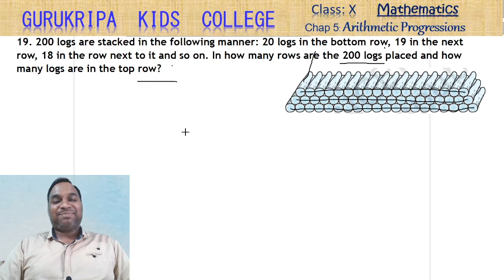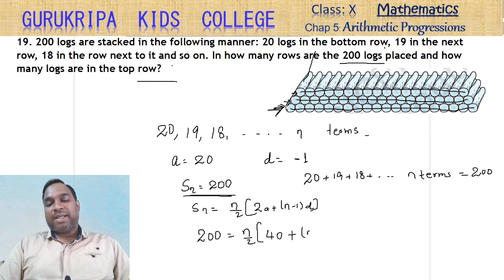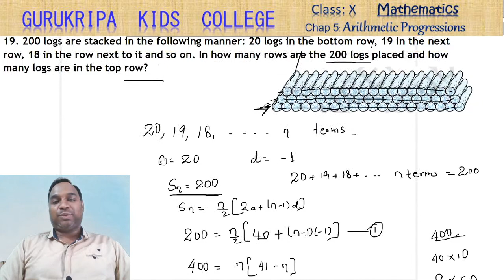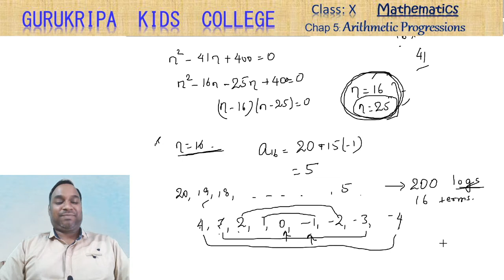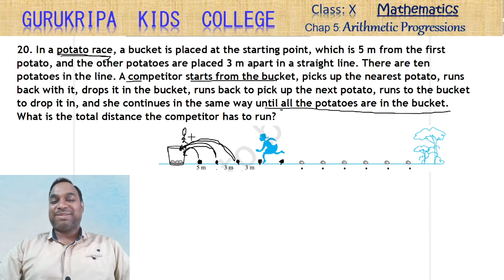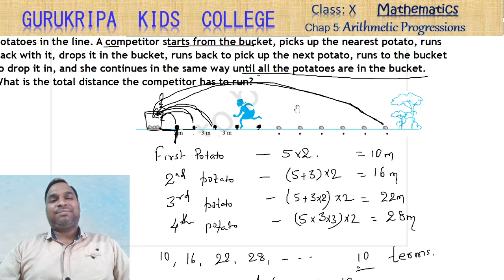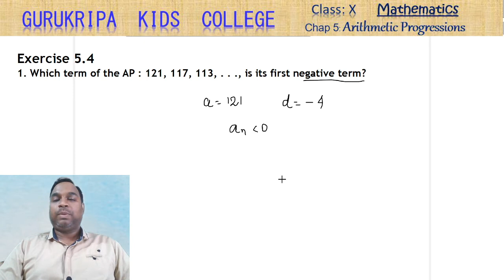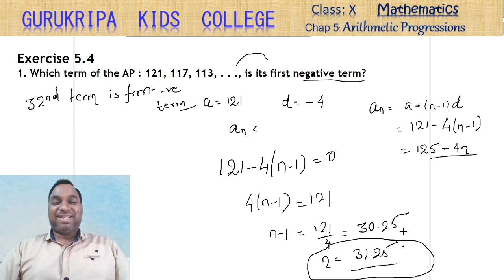Arithmetic Progressions Vid # 15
MATHEMATICS for CBSE Std. X students. Boards 2022
Chapter:  Arithmetic Progressions
Video # 15
Topics covered in this video - NCERT Exercise 5.3  Questions 19-20  + Exercise 5.4 Question 1